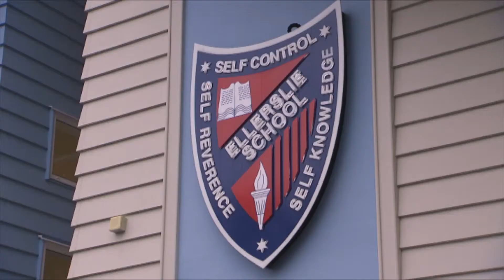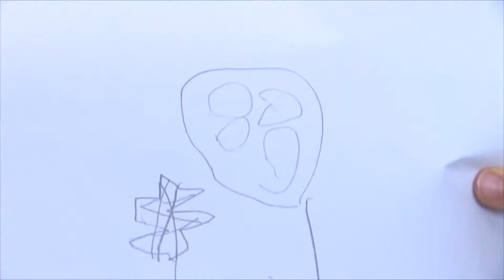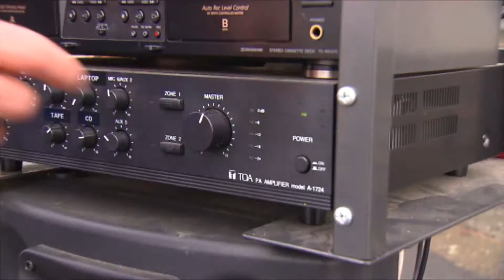Taking Over Ellerslie School! | WN School Takeover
Chris went over to Ellerslie School and got to hang out with ALL of the incredibly awesome kids that go there!!